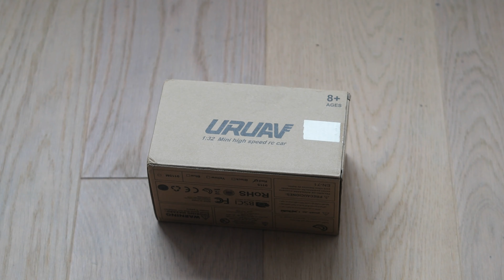Banggood 1/32 RC car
This 1/32 RC car features a proportional 2.4 Ghz remote control system allowing parallel operation, USB charging and tiny size. Still it allows you to have great fund pacing around indoor and outdoor.